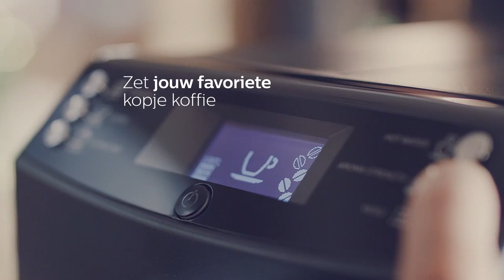Philips 4000 series Volautomatische espressomachine – NL – EP4010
Heerlijke espresso en de smaak van echte filterkoffie

Hebt u 's ochtends zin in een gewoon kopje koffie of juist een sterke espresso? Met de unieke CoffeeSwitch kunt u met een hendel overschakelen van espresso naar filterkoffie, beide van verse koffiebonen